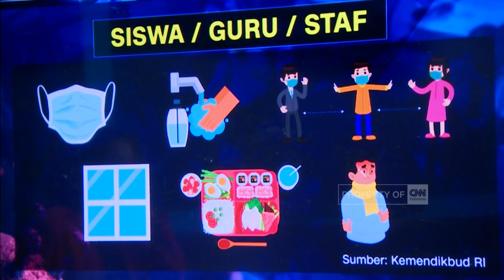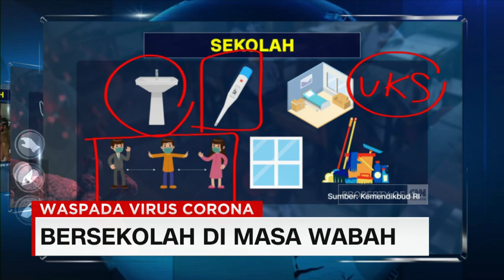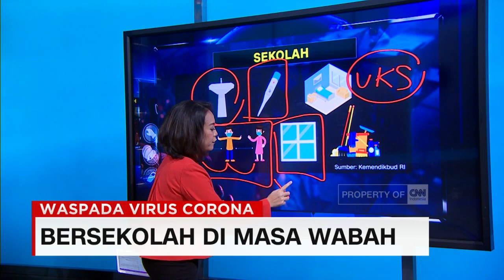Bersekolah di Masa Wabah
Tidak semua sekolah menjalani hari pertama sekolah melalui daring. Sekolah di sejumlah daerah menggelar pengenalan sekolah secara tatap muka bagi siswa baru. Meski demikian, protokol kesehatan diterapkan secara ketat. Bersekolah tatap muka di tengah pandemi menimbulkan banyak perdebatan. Orang tua murid yang keberatan akhirnya mau tidak mau merelakan putra-putrinya bersekolah. Apa saja yang harus menjadi perhatian semua pihak, mulai dari siswa, guru, staf sekolah hingga dinas pendidikan?

Like & Follow Facebook:
CNN Indonesia

cnnindonesiatv